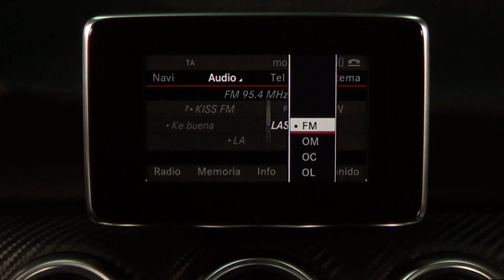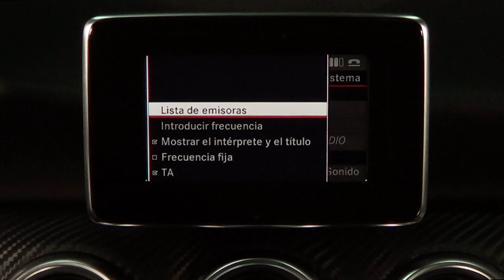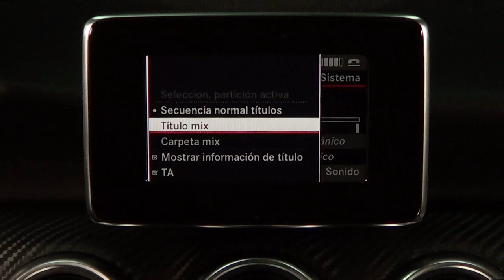Mercedes-Benz Clase A. Equipo de sonido